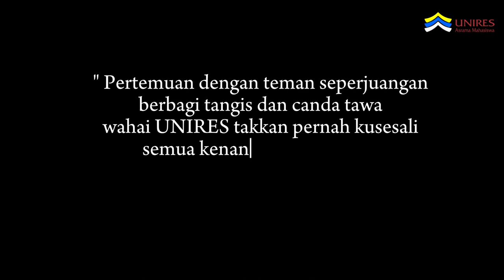Short Movie by "Usrah Ummu Salamah Hindun" (Reels Winner on HW)